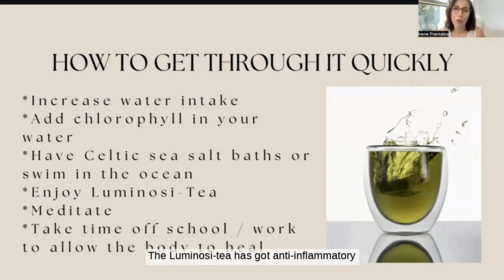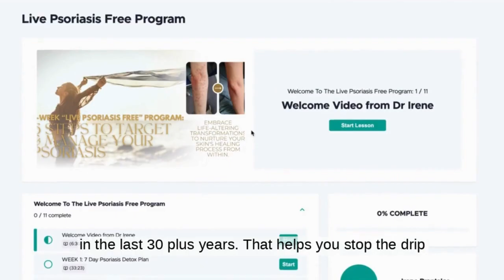Are you ready to target psoriasis from the inside out?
Psoriasis is most certainly one of the most challenging skin conditions to successfully manage. The reason for this is that the approach needs to include many components to target the root cause.

Dr Irene shares details about her journey and how it led her to create an innovative 8-week self-guided online program that offers guidance, practical strategies, and valuable insights to help you manage and alleviate psoriasis symptoms effectively.

From tailored skincare routines to mindful lifestyle adjustments, discover the holistic approach to reclaiming your skin health and confidence.

Start your path to living psoriasis-free today with our empowering program.